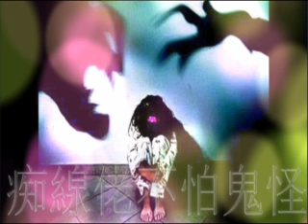痴線佬不怕鬼怪 第109集 怕你越聴會痴線 鬼異故事